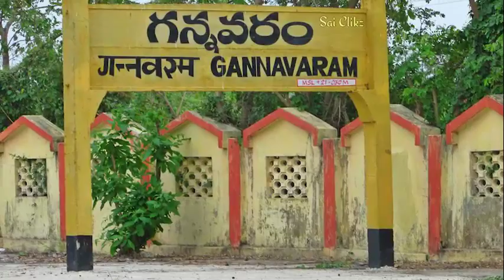సత్తా చాటాల్సిందే...టీడీపీ రెబెల్ ఎమ్మెల్యేలకు విషమ పరీక్ష| Big Challenge to the TDP Jumping MLAs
The election of local bodies has become a tough test for the two  MLAs Vallabhaneni Vamsi and Maddala Giri. We Know that  Gannavaram We know that Gannavaram and Guntur West MLAs are leaving the TDP. That Party is strong in both these constituencies. Winning the YSRCP here in the election has now become the prestige of two MLAs
Amaravathi Media